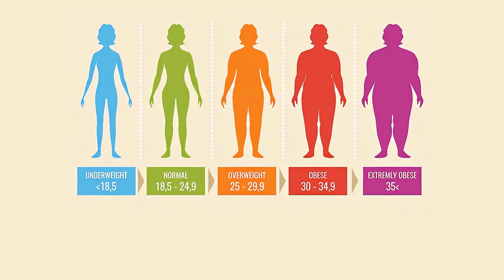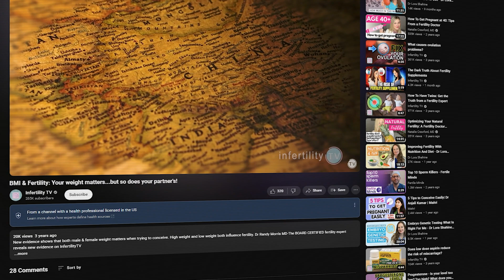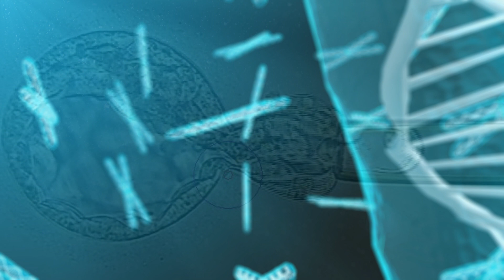How weight affects IVF success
IVF success is dramatically affected by your weight.  People that are too thin or too heavy have lower IVF success rates. America's Most Trusted Fertility Expert, Dr Randy Morris MD explains the results of an excellent new study which shows how much your weight affects your IVF success.
Chapters
0:00 Introduction
0:25 Body mass index (BMI)
0:59 Low and high BMI reduces fertility
1:25 Study: High BMI reduced egg donor success rates
1:50 US IVF registry: Effect of BMI with tested embryos (PGT-a)
2:13 Highest IVF success - BMI is 23-25
2:29 BMI below 20 reduced IVF success 7% to 11%
2:46 BMI above 25 reduced IVF success 4%-30%
3:05 Why is IVF success lower for these groups?
3:38 Does weight loss / gain improve IVF pregnancy rates?